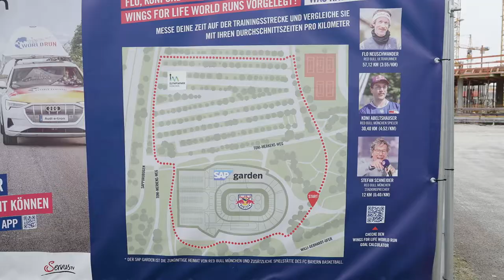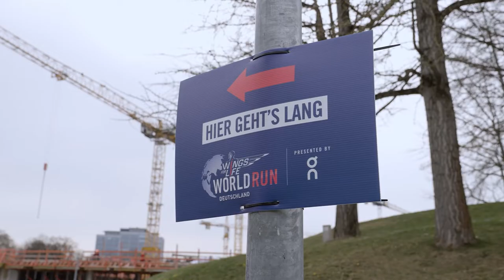Die Wings for Life World Run Teststrecke um den SAP Garden mit Koni Abeltshauser & Stefan Schneider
Am 8. Mai ist es wieder so weit und der @wflworldrun 2022 begeistert wieder unzählige Menschen auf der ganzen Welt!
Auch Red Bull München Stadionsprecher Stefan Schneider will sich für den diesjährigen Lauf vorbereiten und trifft sich dafür zu einem ersten Training an der 1Km langen "Wings for Life World Run" Teststrecke um die Baustelle des SAP Garden.
Besucht die Red Bulls am 3. April zum "Wings for Life World Run" Spieltag gegen die Iserlohn Roosters und meldet euch jetzt noch für den Lauf am 8. Mai an: wingsforlifeworldrun.com